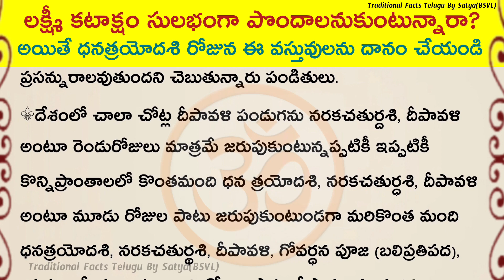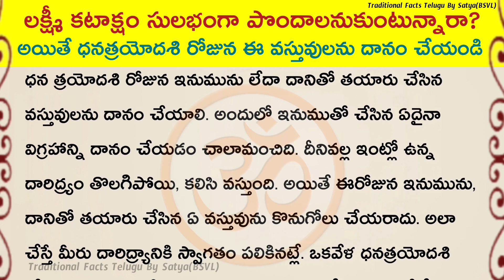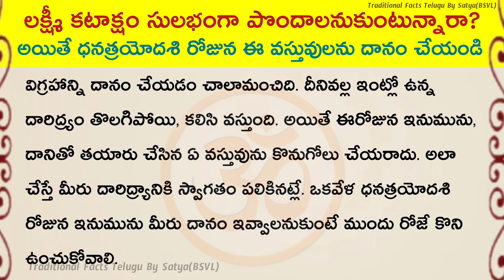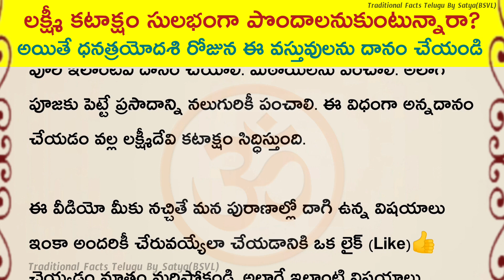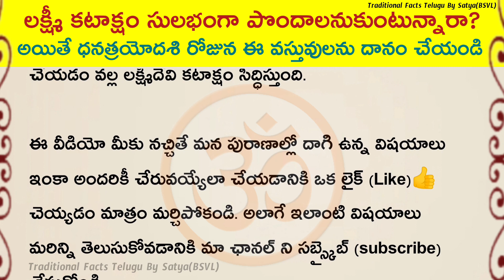లక్ష్మీకటాక్షం సులభంగా పొందటానికి ధనత్రయోదశి రోజున ఈ వస్తువులు దానం చేయండి